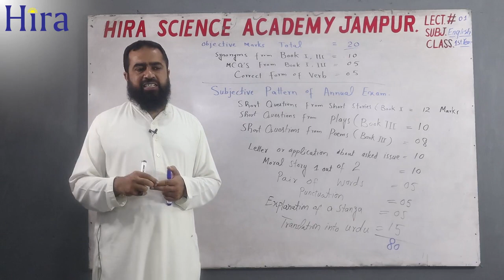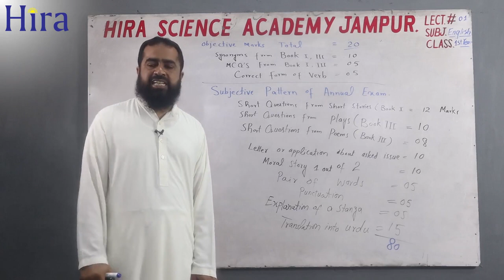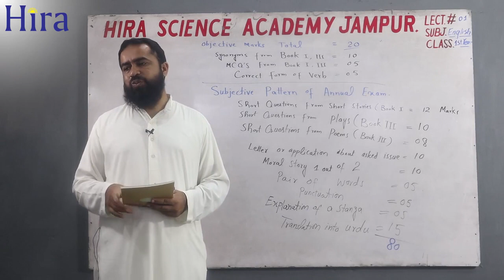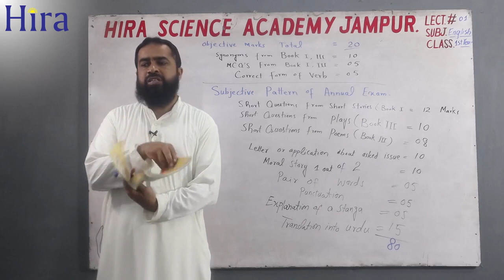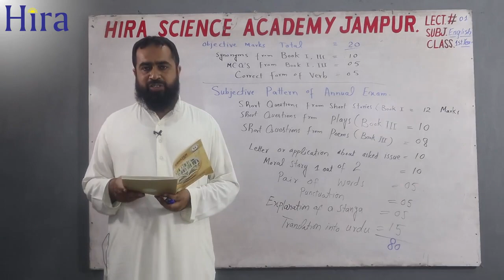1st year English Chapter 1 | lecture 1 | Study FSc Online in Urdu / Hindi | Hira Science Academy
Hira Science Academy's First English Lecture of class FSc (Pre-medical) 1st Year will help you to understand the paper pattern of English 11th Class (1st Year) and Muhammad Husnain the senior Subject Specialist of English will give you the introduction of the English.

Related Search:
What is English in Urdu/Hindi?
1st Year English Chapter 1.
Study FSc Online
English 1st year Online class